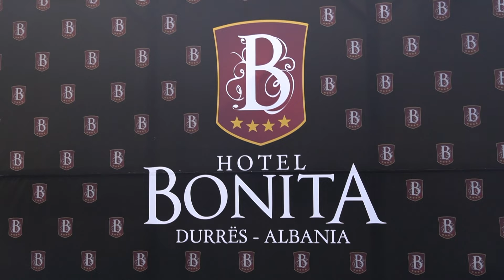Talent Show - Audicionet - Nuk ndalen pregaditjet .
Producent Kreshnik Husaj Kika